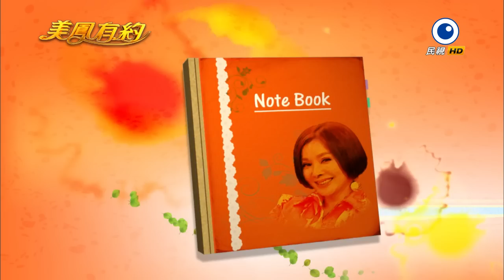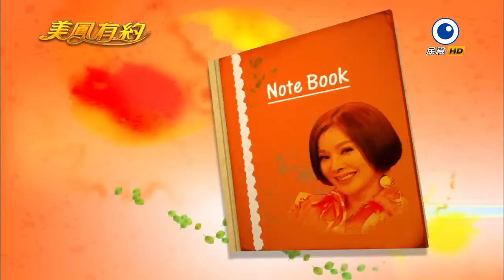【美鳳有約】美鳳上菜 西班牙海鮮燉飯 (梁佑南)